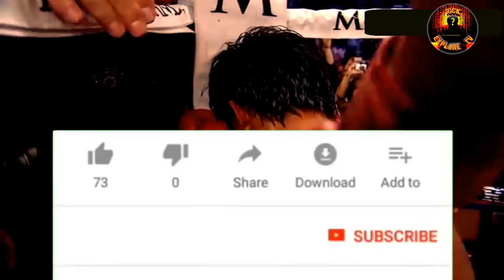🔥BINUGBOG ANG KILABOT AT HARI NG WELTERWEIGHT NG PINOY MAGA ANG MUKHA